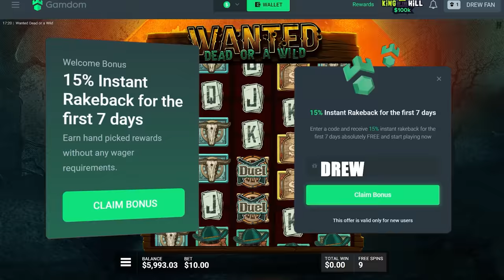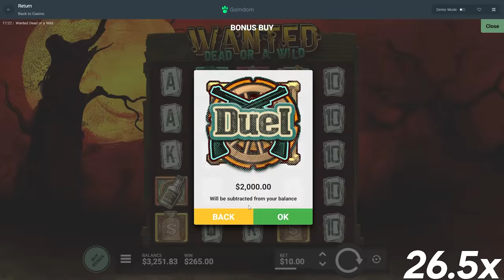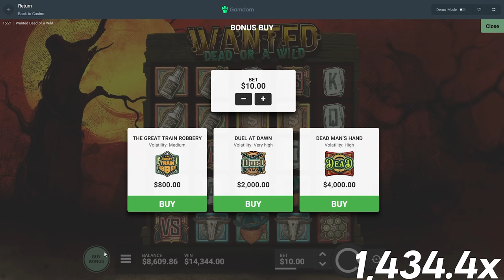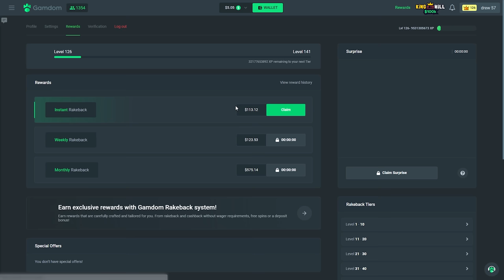INSANE 4000x WIN ON DUEL DUEL DUEL!!